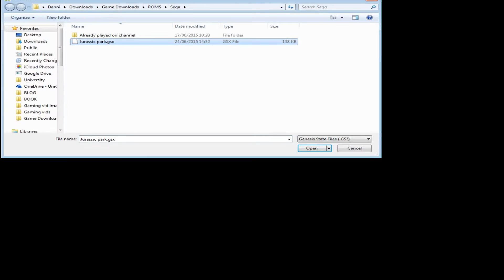Jurassic Park (Sega) - Part 8 - Volcanic raptors - Devilish Plays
This lets play of Sega Megadrives Jurassic park as Dr grant will give you an insight on how to do the Canyon levels.
We start Part 8 of Jurassic park on the sega megadrive in a laggy, clunky fashion. Slowly winding our way through the many holes, dips, avoiding raptors, and other dinosaurs as well as falling rocks.
The ending gives you an insight into how clunky and glitchy this game really is.